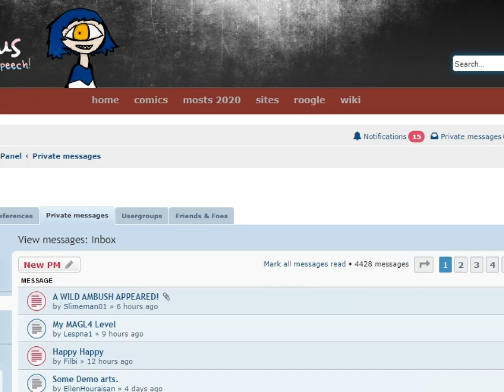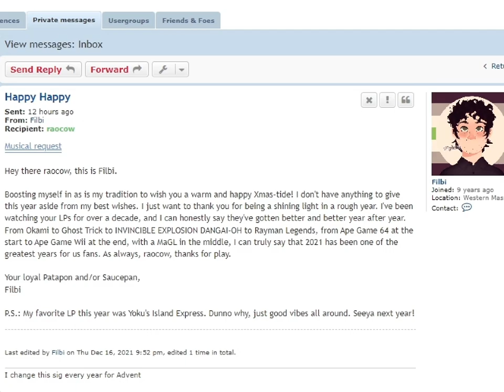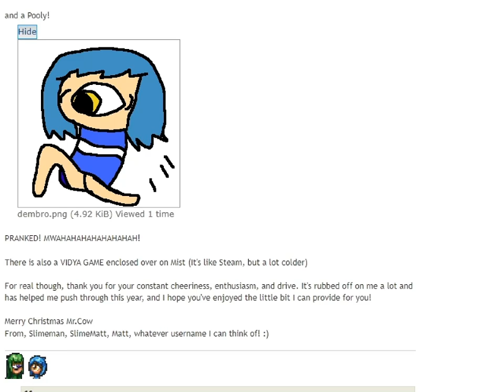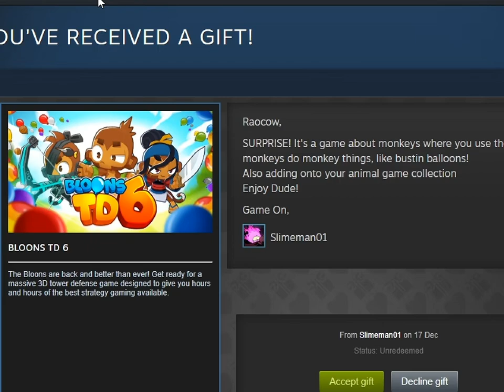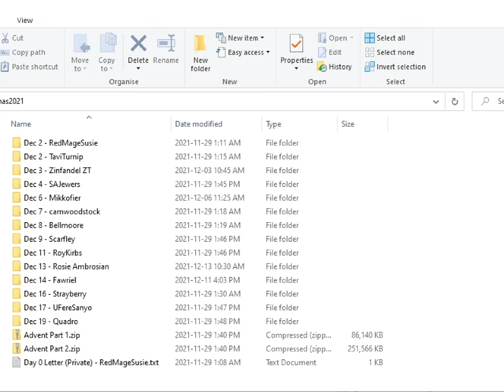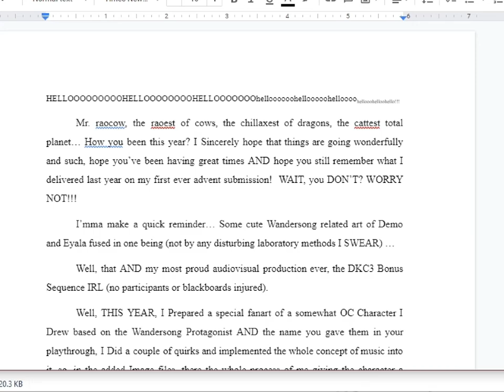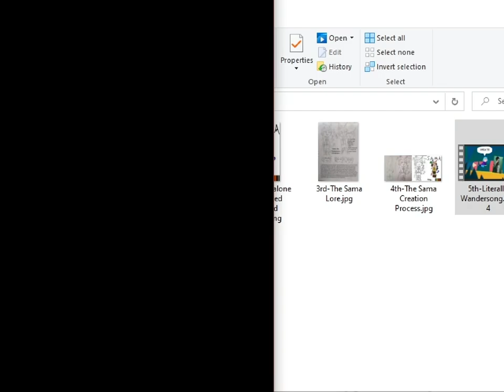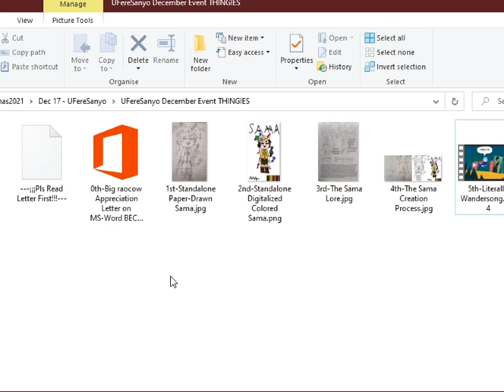A2XT 外伝 2 - dec 17 - seventeen scenes with sama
0:00 today we have a whole platter of people just being super nice, enough so that I feel the need to do some chapters and keep it at least somewhat organised
0:46 many ambushes, by which I mean two
6:31 You Really Lit The Fuse by tangy
15:17 folder time with UFereSanyo

I've since received another *ambush* but it was after recording this so that will come next time :O